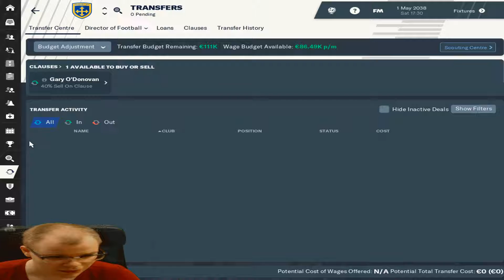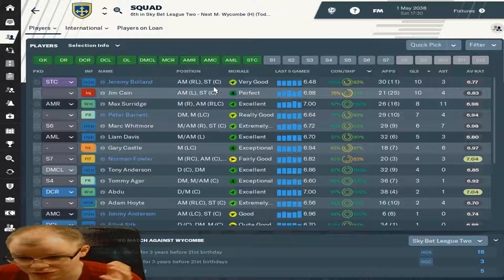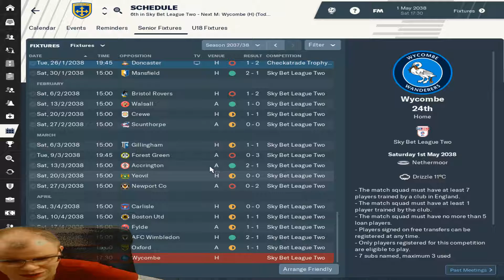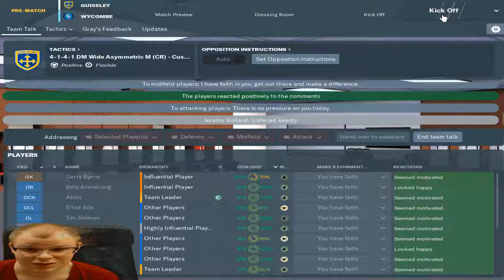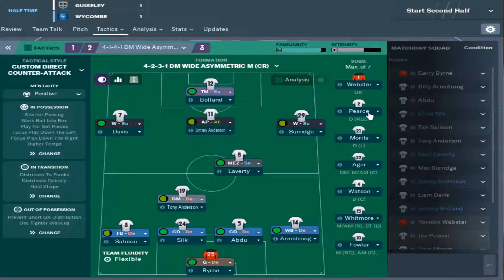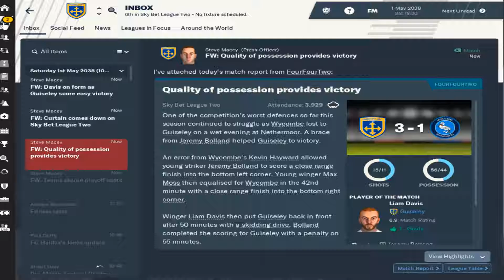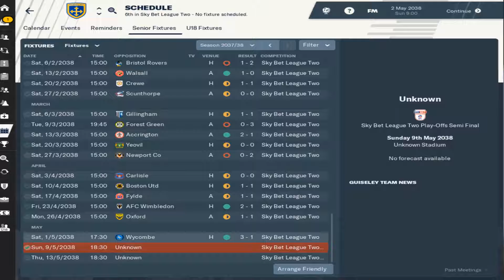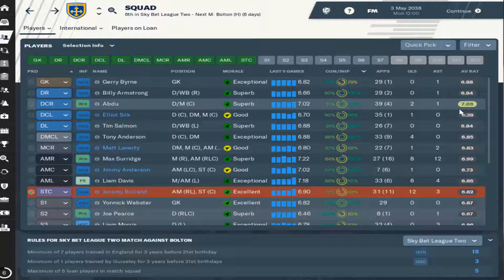Football Manager 2019 - LLM Save- Back to Guiseley Ep 109: Playoff or Bottlejob?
Welcome back to my LLM, Lower League Management Save on FM19; Football Manager 2019. I got headhunted back to Guiseley. Welcome to the second season in League 2. Time to cause an upset against Charlton in the FA-Cup.